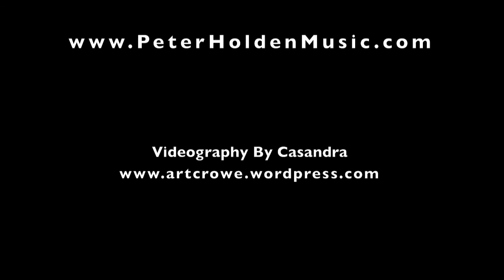Peter Holden Live at Shine Cafe in Sacramento, CA June 6, 2014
Peter Holden performing live at Shine Cafe in Sacramento, CA June 6, 2014.